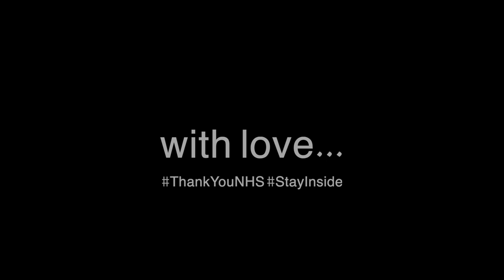Allerton Brass Liverpool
🎺A beautiful message from Liverpool’s Allerton Brass 🎷